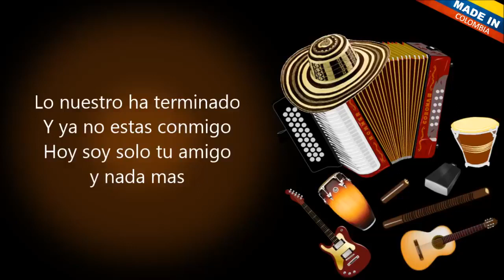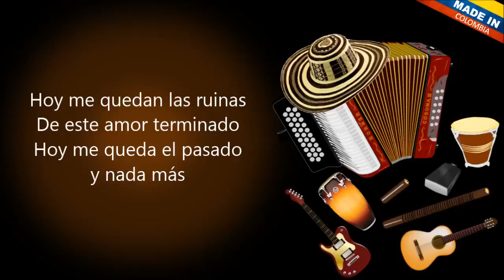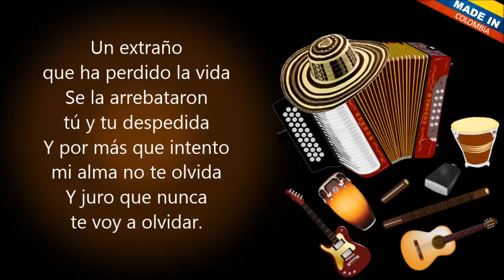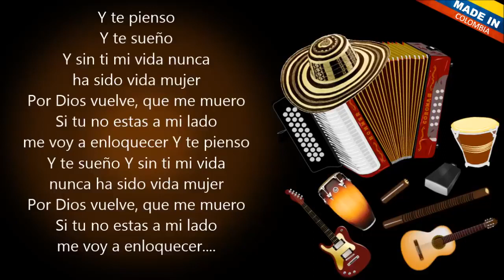Tiempos Vividos - Francisco Javier (Letra)